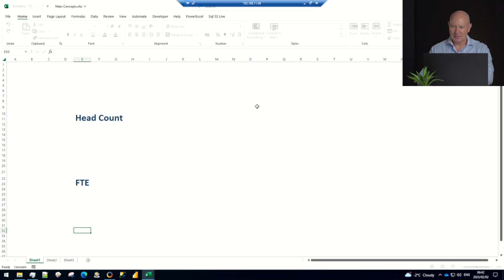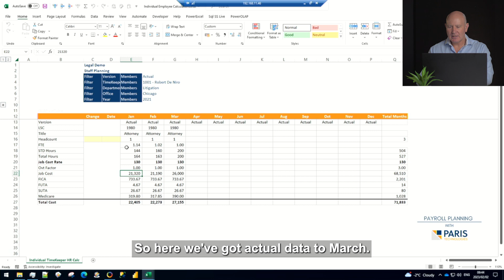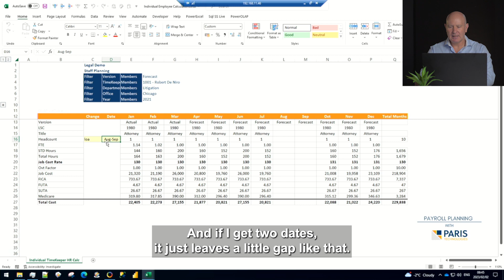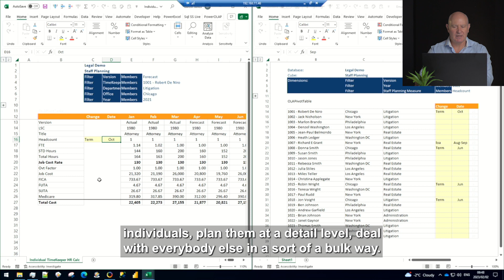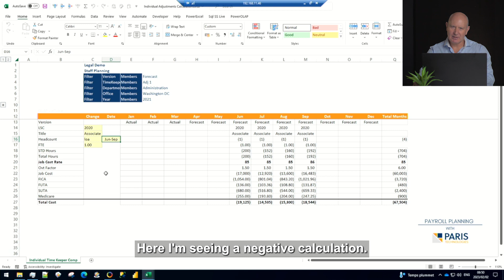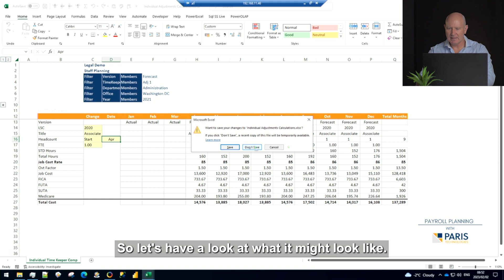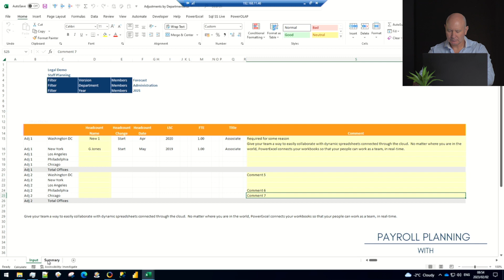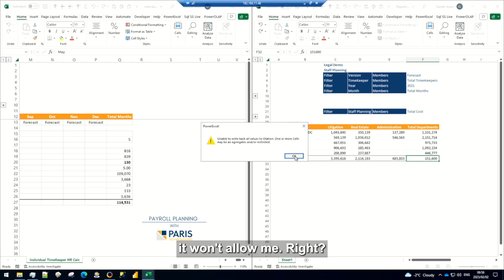Workforce and Payroll Planning in PowerExcel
In this video, our FP&A expert, Gareth Jones, takes you through some common workforce and payroll planning exercises with PowerExcel so you can see how much it lifts productivity.

We know you can do a lot in Excel spreadsheets, but how much time do you really want to spend? And could you spend less?

PowerExcel is a data modeling and calculation engine that takes the load off your spreadsheets. Finally get the flexibility, speed, and control that you’ve always wanted from Excel.

Sound interesting?  Join the waitlist for the freemium version of PowerExcel: PowerExcel Personal

Still haven't followed PARIS Tech on Linkedin?

ABOUT PARIS TECHNOLOGIES INTERNATIONAL INC.
PARIS  stands for Planning, Analysis, Reporting, Information Systems. We develop software platforms that enable connectivity across database systems; collaboration among users with their tool of choice (Excel, BI products, web, mobile); governance of secure, single-source, non-proprietary data models.